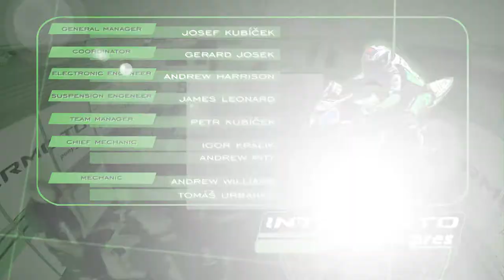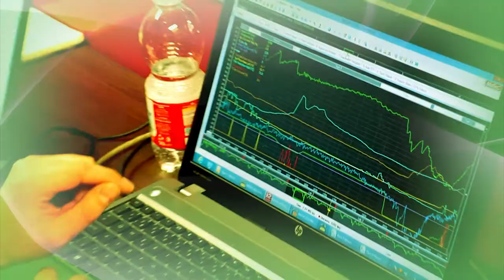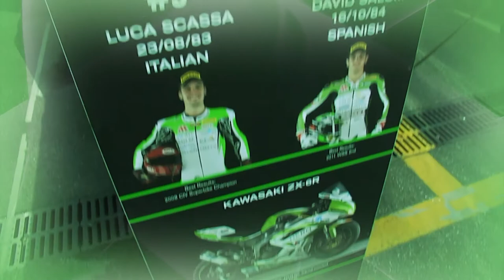INTERMOTO Kawasaki Racing Team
INTERMOTO

With riders David Salom and Luca Scassa signed for the 2014 season, the Czech based Intermoto Ponyexpres team are certainly optimistic.
Aiming to secure Supersport podium places on their Ninja ZX-6R based machines, the team planned a one rider line-up for some months but moved to the highly experienced duo just weeks prior to round one in Australia at Phillip Island.
With 29 year old Scassa's track and chassis set-up experience in the Superbike class plus Mallorcan rider, David Salom who is no stranger to the world stage, the team look set to fulfil their undoubted latent promise.

There is no doubt the task in 2014 is as hard as ever, but the combination of a skilled and tenacious team plus two highly experienced and motived riders will create a thrilling supersport spectacle.